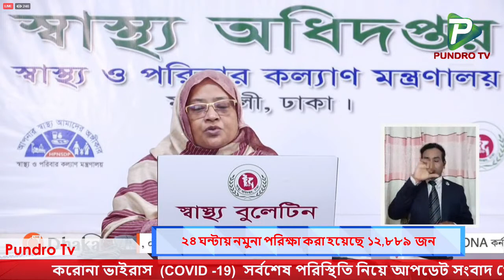করোনার সর্বশেষ তথ্য নিয়ে স্বাস্থ্য অধিদপ্তর এর অনলাইন ব্রিফিং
Report Name:
Reporter: